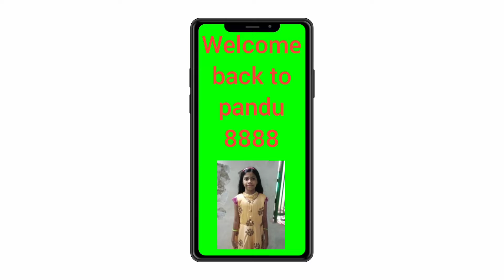how to make slime at home without borax ,borax activator